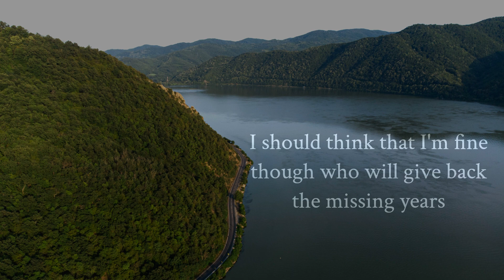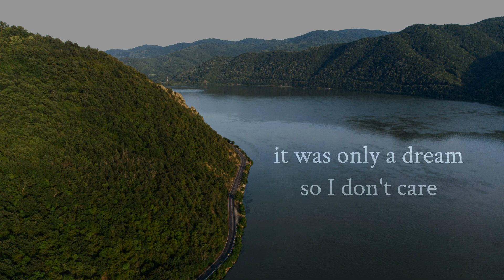The Soundrops - After Moriarty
written (& recorded) by Ger 16/01/2024
photo by Alex Meta on Unsplash
lyrics:
one another goodbye
and one look back while no one's here
I should think that I'm fine
though who will give back the missing years
and the rivers still flow
unattended
and wildly free
and I pretend that I don't care

cannot change the past days
but I can look back with grateful heart
I can choose to forget
how we so foolishly hurt
unattended
but they will do
it was only a dream
so I don't care
(do you?)